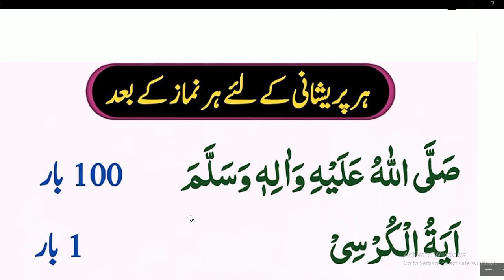Daily Dua every Muslim// تین دعائیں ہر پریشانی کا حل بار بار پڑھیں